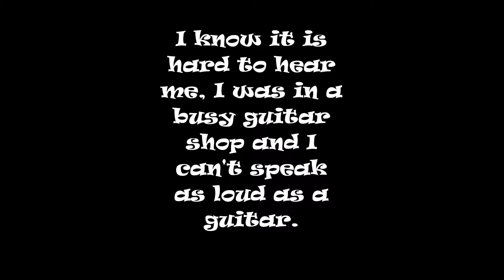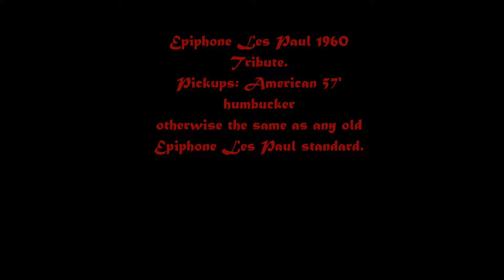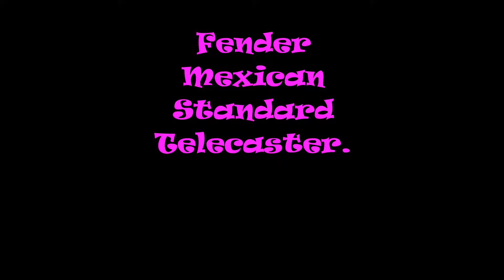Testing new guitars!!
Hello in this video I will be testing guitar to find out witch one I will buy next. Don't forget to vote on your favourite one !!

Unfortunately I couldn't find a original version of Something.